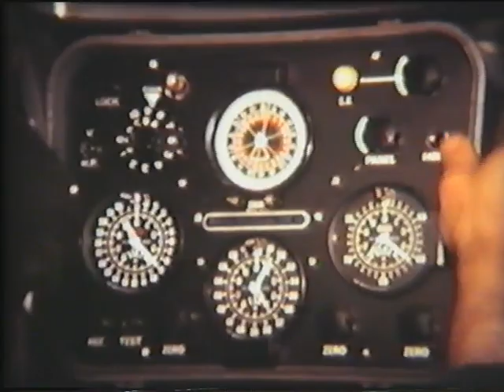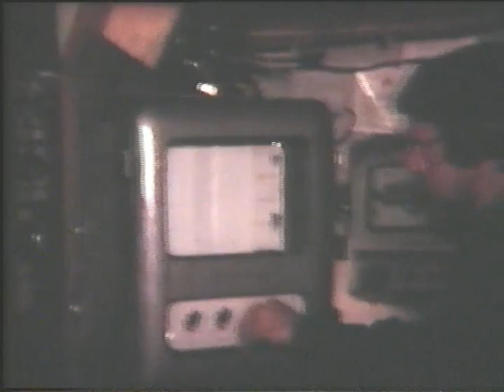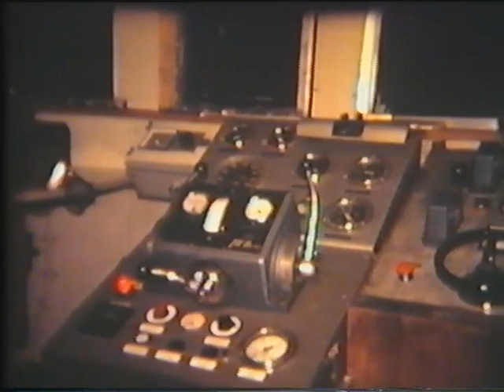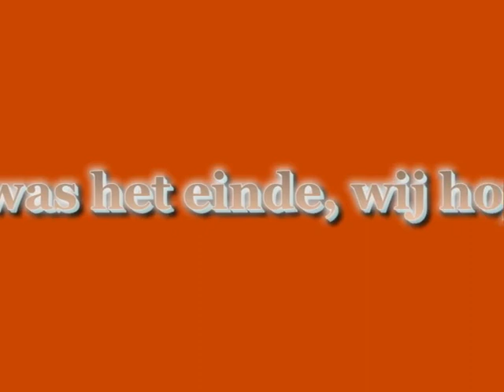Visserij VD243 begin jaren '70.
Beelden van de bokkenvisserij met de VD243 rond 1973, met gesproken commentaar van schipper Dick de Boer (van Puk).